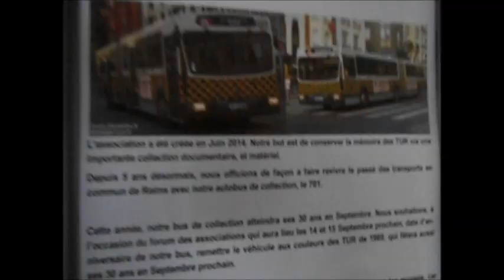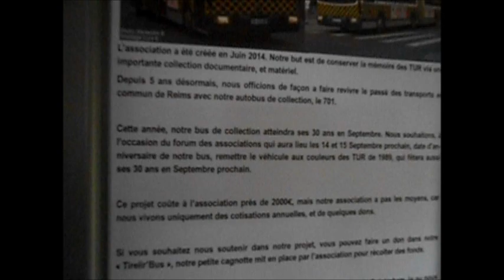ASTUR A bord du PR180.2 n° 701 (28/04/2019)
Le Dimanche 28 Avril 2019 l'association ASTUR a organisé des navettes entre la Place Roze (St Brice Courcelles Mairie), le Musée de l'Automobile Avenue Clémenceau et le Circuit historique de Gueux, à l'occasion de la Journée Nationale des Véhicules d'Epoque.